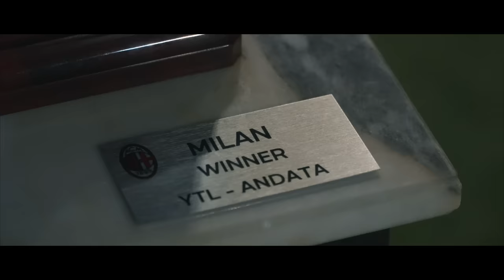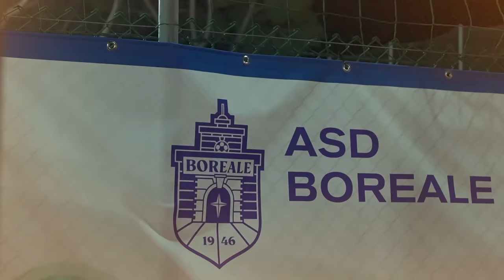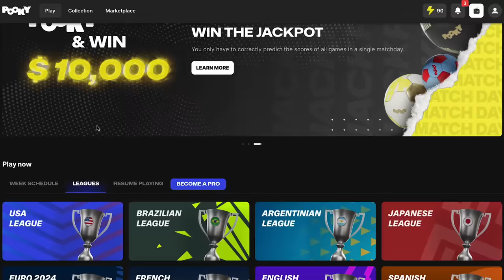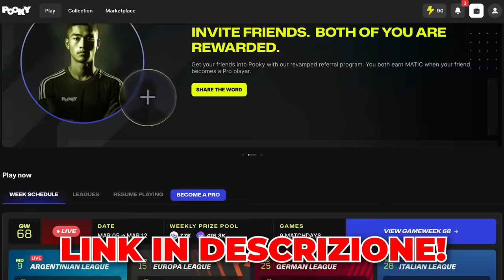JUVENTUS - MILAN ⚽️🏆 YOUTUBER LEAGUE ► FINALE | FASE D'ANDATA | 23/24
Prima Finale stagionale della Youtuber League: Juve e Milan sono arrivate prime nei loro gironi grazie alla differenza reti.
Grazie a POOKY per averci supportato, volate a fare i vostri pronostici
I bianconeri alla quarta Finale (2 vinte e 1 persa), i rossoneri alla prima. Chi vincerà?

🙋‍♂️ Federico, 24
📍 Roma